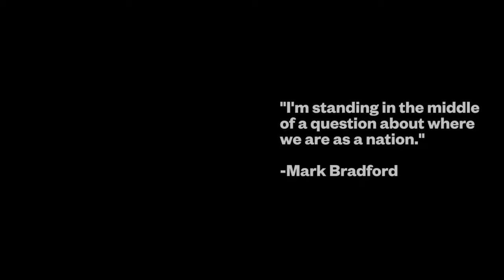Mark Bradford: Pickett's Charge - Hirshhorn Museum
Internationally renowned artist Mark Bradford will debut one of his largest works to date with “Pickett’s Charge,” a monumental new commission that spans nearly 400 linear feet.

Bradford drew inspiration for this new work from French artist Paul Philippoteaux’s nineteenth-century cyclorama, currently on view in Gettysburg National Military Park, Pennsylvania. Philippoteaux’s cyclorama depicts Pickett’s Charge—the final charge of the Battle of Gettysburg, which historians cite as the critical turning point of the Civil War and, consequently, of American history. Working with a combination of colored paper and reproductions of the original, Bradford transformed the historic Gettysburg imagery into a series of eight powerful, abstract paintings. By cutting, tearing, and scraping through the layers, Bradford reveals the hidden textures and complexities lurking just beneath the surface. Each painting is more than forty-five feet long, and together they will encircle the entire Third Level inner-circle galleries.

The resulting work weaves past and present, illusion and abstraction, inviting visitors to reconsider how narratives about American history are shaped and contested. Pickett’s Charge builds upon our continued commitment to showcasing the ways that artists respond to the unique political and cultural climate of their time.

"Pickett’s Charge" will be Bradford’s first solo exhibition in Washington, DC, and his first major American solo show following his presentation as the US representative for the 57th Venice Biennale.

“Pickett’s Charge” Nov. 8, 2017- Nov. 18, 2018

Footage courtesy Mark Bradford Studio